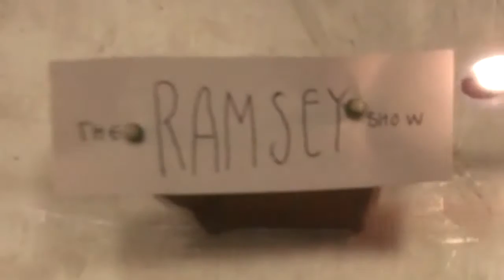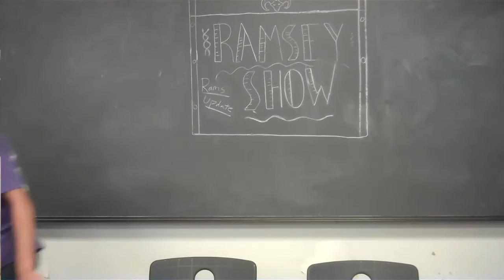Ramsey Show 1-26-16